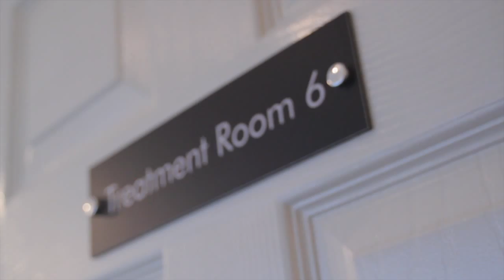HIS Hair Clinic - Birmingham Harborne Training Academy for MHT®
are the pioneers of Micro Hair Tattooing (MHT™) and offer a truly unique treatment for anyone suffering from hair loss. We can successfully treat anyone suffering from male pattern baldness, alopecia, as well as covering hair transplant scars. We have hundreds of satisfied clients from all over the world that we are more than happy to put you in touch with and even arrange meeting with.